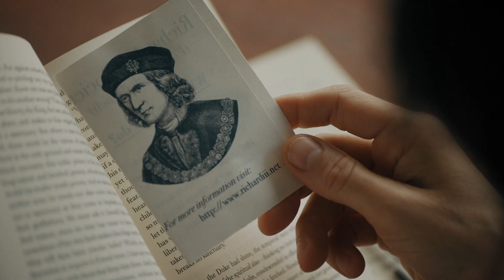The Lost King - Movie Review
Based on the true story of one womans quest to find the remains of Richard the III after she learns his past might not be accurate.

The Lost King is Directed by: Stephen Frears and Stars: Sally Hawkins, Steve Coogan, Harry Lloyd, Lee Ingleby, James Fleet, Amanda Abbington and Mark Addy.

0:00 Intro
0:15 About The Lost King
01:21 Before Watching the Movie
03:28 Review
07:06 Outro

Music orchestrated by Dan Jensen, you can find his content and find him on twitter @danjensenmovies